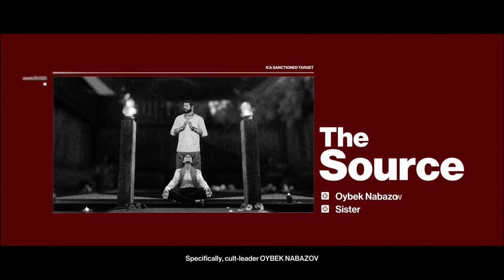Hitman #6 - One Blink Assassin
Song | Tobu - Desert Voices